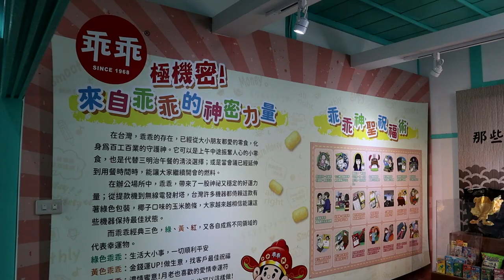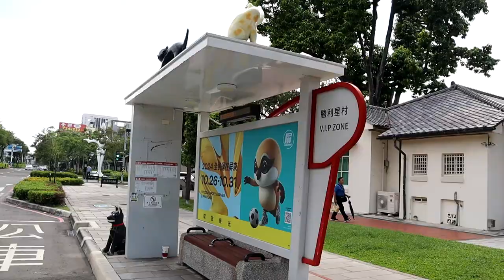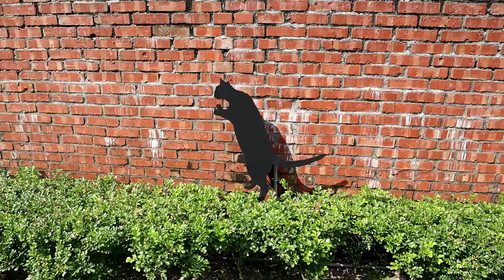勝利星村&乖乖故事館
偶而我會買一些怪怪的口味零食來吃，但乖乖故事館裡面的怪東西太多了，加上櫃台翹班所以就放棄了。